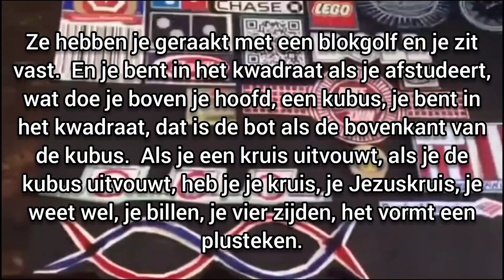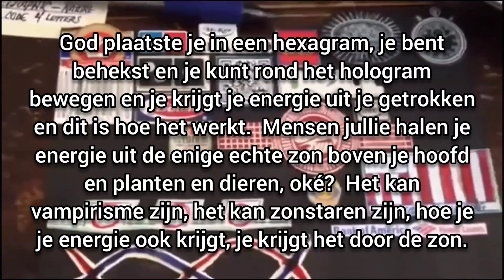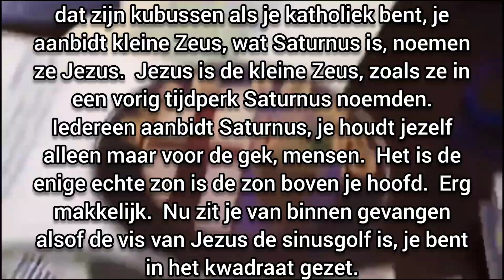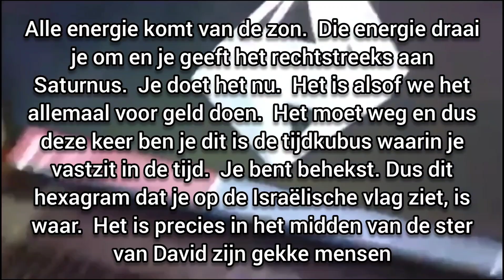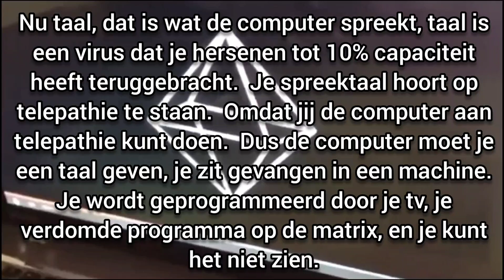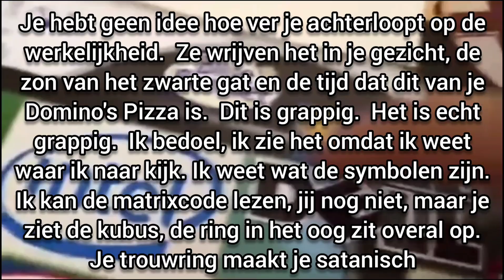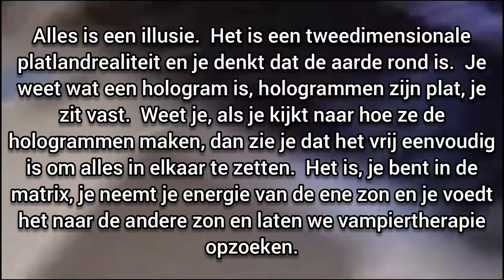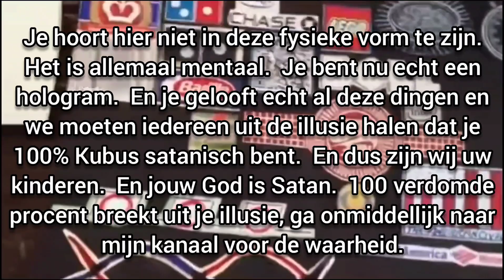Platte aarde - 144.000 (2)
Ik heb deze video geüpload zodat de rest van de 144.000 mensen uit het Boek des Levens zo snel mogelijk Blood over intent doen.

 Hier leest u hoe u Blood over intent doet en waarom het belangrijk is...

 Je schrijft op een vel papier: "I intend to bring forth heaven on Earth".

 Smeer dan wat van je bloed over die geschreven woorden.

 Upload het naar YouTube en plaats het

 titel van de video: Blood over intent
 video beschrijving: Blood over intent
 videotag: Blood over intent

 Als 144.000 mensen doen Blood over intent zullen we de hemel op aarde voortbrengen.

 144.000
 Platte aarde
 Heilige graal
 Exodus